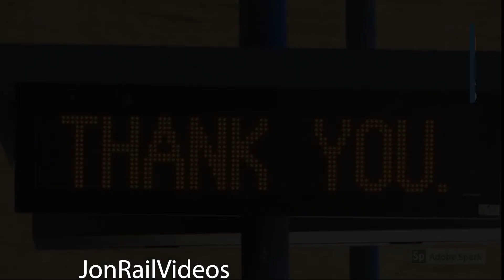10/14/21 Trains spotted at West Colton & other in vehicle sights of interests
Including GMTX MP14B 7000 in use switching cars at the GATX facility in Colton as well as BNSF 1044 H1 unit on HWCLBAR power and UP Patch SP GP40 1413 at the shops, here are some trains we spotted at West Colton as well as bonus in-vehicle captures including the SP steam at SB County museum and driving by Montclair yard.